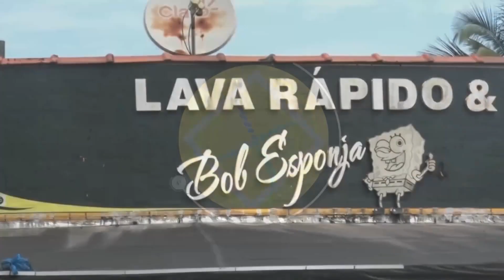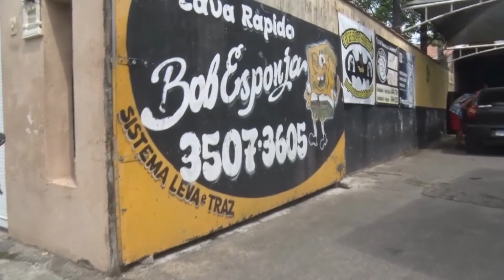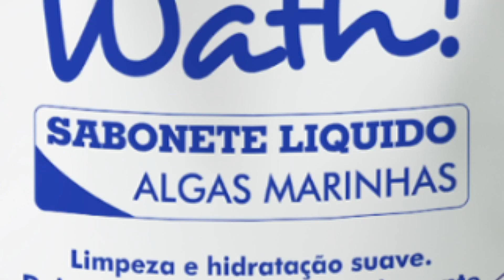LOASS TV - Autoestime-se | Com IRONALDO PINHEIRO | 26º Episódio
LOASS TV - A primeira webtv de Mongaguá. Estamos no Canal 3 da PAMNET
Podcasts e conteúdos variados, entretenimento, notícias, cultura, política, eventos da região.

Quer anunciar conosco? Departamento comercial
Como ser parceiro LOASS

Lojinha do Abdul - Grandes marcas e preço baixo é aqui!
Avenida São Paulo 2906, Jardim Marina - Mongaguá.

MARGY COSMÉTICOS - Você encontra na Distribuidora LOASS!
Avenida São Paulo, 690 Loja 2

SEU COXINHA GOURMET Delivery (Whatsapp)

DIREÇÃO: Paloma Amaral

PRODUÇÃO: Daniel Sette/Diego Mangini/Lucas Assis